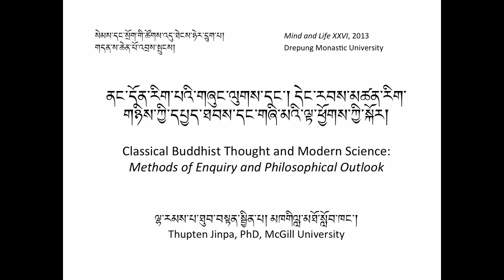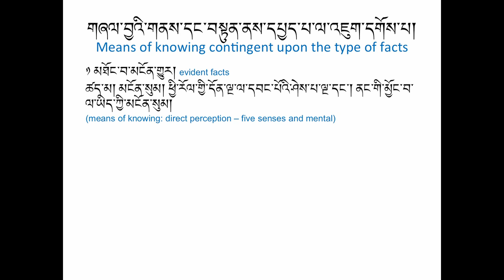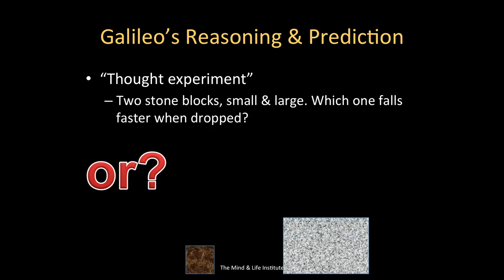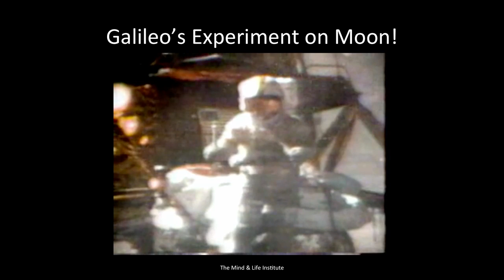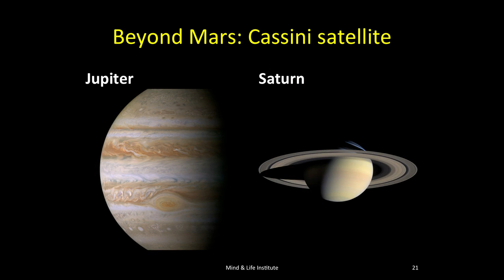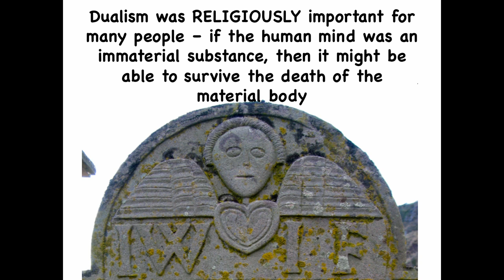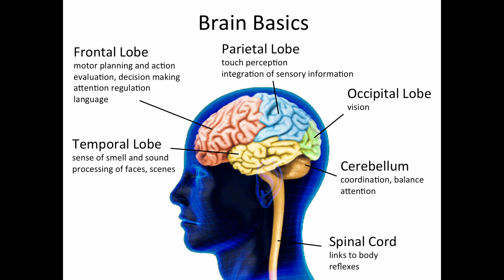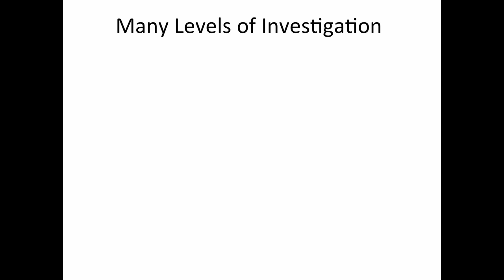Day1 pm - Mind and Life XXVI: Mind, Brain and Matter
Afternoon session of the first day of the The Mind and Life XXVI conference from Drepung Monastery in Mundgod, Karnataka, India, held on January 17-22, 2013. Twenty of the world's foremost scientists and philosophers with His Holiness the Dalai Lama and other senior Tibetan scholars will address topics over the course of the week that include the historical sweep of science and the revolutions in our understanding of our physical universe and the nature of the mind. Scientific and the classical Buddhist philosophical methods of inquiry will be studied, as well as selected topics in quantum physics, neuroscience, and Buddhist and contemporary Western views of consciousness. In addition, the applications of contemplative practices in clinical and educational settings will be explored.

January 17 - Introduction
Morning: Exploring the Nature of Reality: Buddhist and Scientific Perspectives
Afternoon:  Session: The Sweep of Science: Knowledge and the Nature of Reality

January 18 - Physics
Morning: Quantum Physics, Relativity, and Cosmology
Afternoon: The Nature of Reality

January 19 - Neuroscience
Morning: Changing the Brain
Afternoon: Exploring Neuroplasticity

January 20 - Consciousness
Morning: Consciousness in Western Science and Philosophy
Afternoon: Approaches to Consciousness

January 21 - Applications of Contemplative Practice
Morning: Clinical and Educational Applications of Contemplative Practice
Afternoon: Promoting Human Development

January 22 Future Directions
Morning: The Future of Monastic Science Education & Buddhism, Science and Modernity

PARTICIPANTS
Tenzin Gyatso

Michel Bitbol, PhD
Directeur de Recherche
Centre National de la Recherche Scientifique

Khen Rinpoche Jangchup Choeden
Abbott
Gaden Shartse Monastery

Richard Davidson, PhD
Founder and Chair
Center for Investigating Healthy Minds University of Wisconsin-Madison

Sona Dimidjian, PhD
Associate Professor
Department of Psychology and Neuroscience University of Colorado at Boulder

James R. Doty, MD
Director
Center for the Study of Compassion and Altruism Research and Education
Stanford University

John Durant, PhD
Adjunct Professor Science,Technology & Society Program Massachusetts Institute of Technology

Anne Harrington, PhD
Professor
Department of the History of Science Harvard University

Wendy Hasenkamp, PhD
Program and Research Director Mind & Life Institute

Thupten Jinpa, PhD
Adjunct Professor McGill University Chairman Mind & Life Institute

Bryce Johnson, PhD
Director Science for Monks Staff Scientist Exploratorium

Geshe Lhakdor
Director
Library of Tibetan Works and Archives

Rajesh Kasturirangan, PhD
Associate Professor
National Institute of Advanced Studies, Bangalore

Christof Koch, PhD
Chief Scientific Officer Allen Institute for Brain Science

Geshe Dadul Namgyal
Member and Translator/Interpreter Emory-Tibet Science Initiative Emory University

Lobsang Tenzin Negi, PhD
Senior Lecturer Emory University

Vijayalakshmi Ravindranath, PhD
Professor and Chair Centre for Neuroscience
at the Indian Institute of Science

Matthieu Ricard, PhD
Buddhist Monk Shechen Monastery

Geshe Ngawang Samten
Vice Chancellor
Central University of Tibetan Studies

Tania Singer, PhD
Director
Department of Social Neuroscience Max Planck Institute for Human Cognitive and Brain Sciences

Aaron Stern
Founder and President
The Academy for the Love of Learning

Diana Chapman Walsh, PhD
President Emerita
Wellesley College Governing Board Member
The Broad Institute of MIT & Harvard

Carol Worthman, PhD
Professor Department of Anthropology Emory-Tibet Science Initiative Emory University

Arthur Zajonc, PhD
President Mind & Life Institute